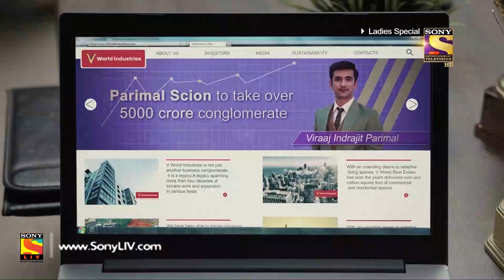Ladies Special - Ep 81 - Full Episode - 19th March, 2019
Episode 81: Holi Celebrations
Meghna has prepared and arranged for the holi gathering. Prarthana and Bindu also arrive there soon. Meghna mocks Prarthana regarding her attempts to impress Viraj. Viraj is scared that his truth will come out in front of Prarthana. What will happen?

About Ladies Special:
Ladies Special brings forth the journey of three starkly different personalities, belonging to different socio-economic backgrounds, who happen to meet each other on a Ladies Special local train. With an engaging narrative that weaves three stories of hope, friendship, aspiration, and womanhood, the show will redefine the audience's outlook towards life. The stories and characters are rooted in the reality of middle-class life in Urban India and so are their aspirations and anxieties.